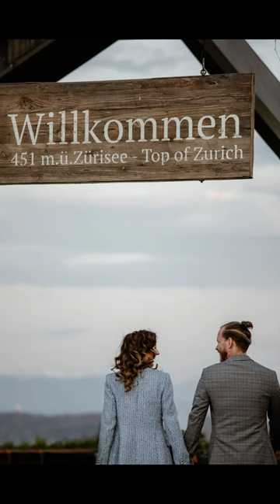Stephanie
Für einmal seht ihr mich vor der Kamera... und gleichzeitig auch dahinter. Beim Shoot für Heiratsantrag Schweiz und Hotel Uto Kulm.